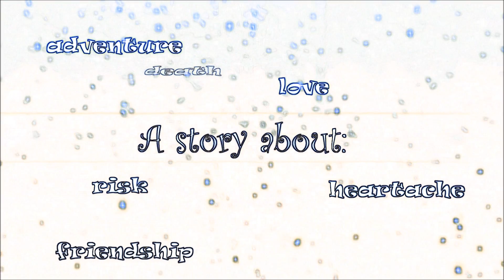Defying Fate[Promo]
Nothing special, just a little Promo for my series. :)

[Music]
Fighting For My Life - Kara DioGuardi - Samurai Girl Soundtrack